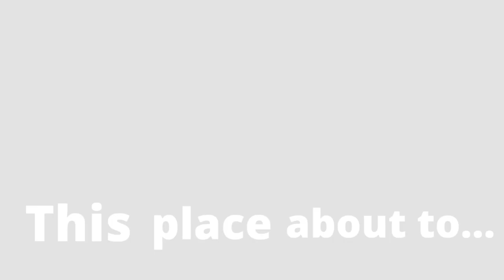This Place About Blow! 🎇 ✨ || New Year's Special || ft. the Ninja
song used - Blow by Ke$ha

Happy New Year Everyone! Have an amazing year ahead! (⁠◍⁠•⁠ᴗ⁠•⁠◍⁠)⁠✧⁠*⁠。

Side Note: For context they're jumping from 2022 to 2023 and the jump to longer than what the video presents because hehe audio wasn't long enough